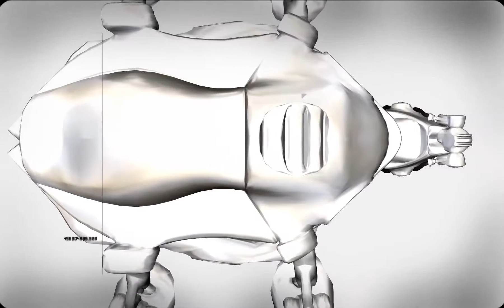interceptor by Black Maiden (FullHD 1080p HQ HD demoscene demo state of the art 2004)